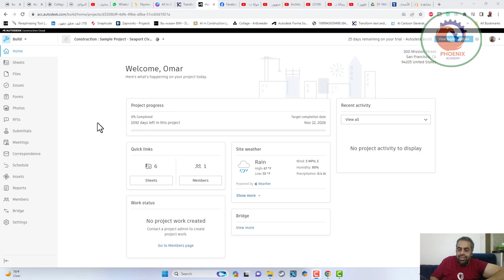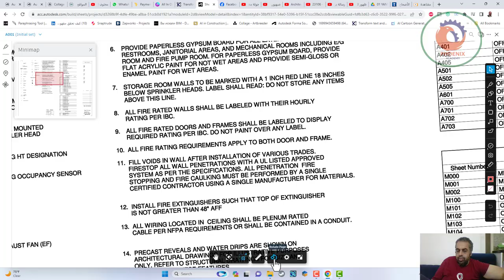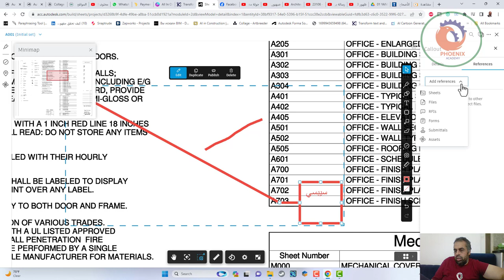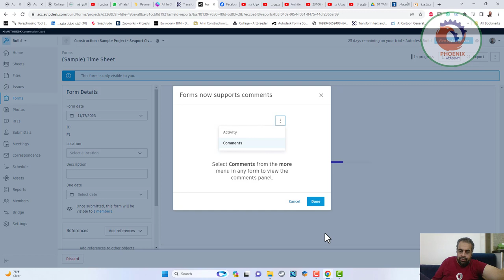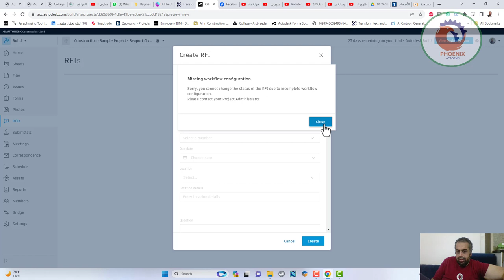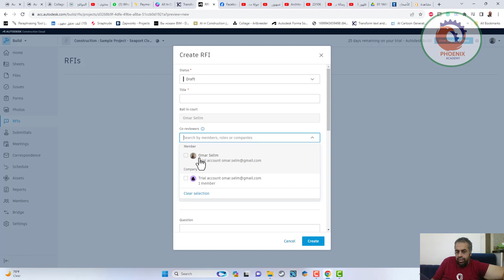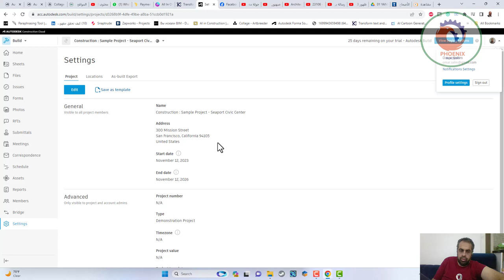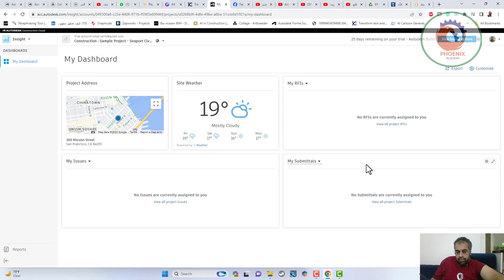autodesk construction cloud شرح منصة